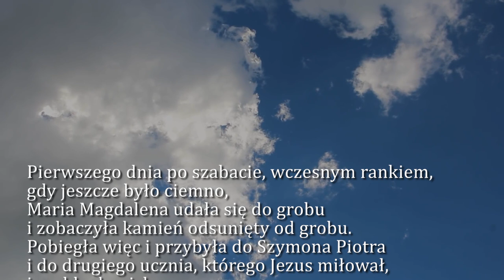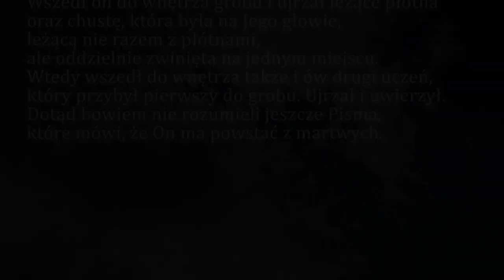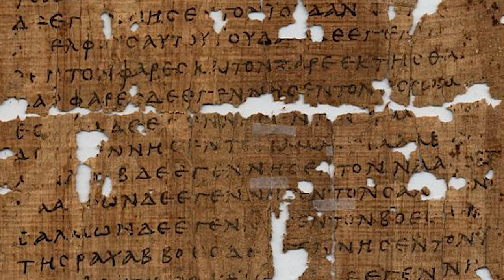Dobra Nowina na dziś | 17 kwietnia - Niedziela Zmartwychwstania Pańskiego